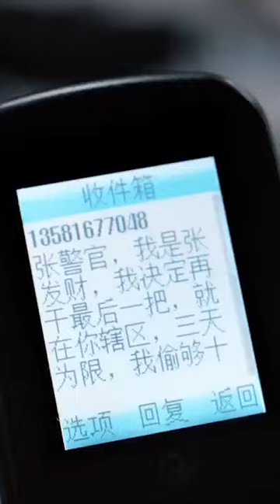Advent Calendar Day 22 Beijing Blues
Drama / Comedy by Gao Qunshu, Zhang lixian 神探亨特张 Beijing Blues